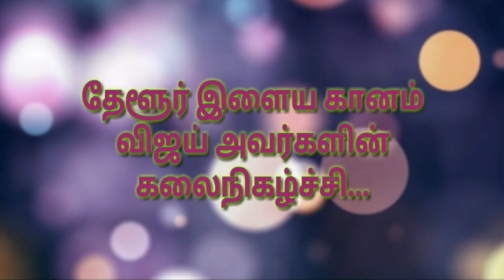தேளூர் இளைய கானம் விஜய் trailer